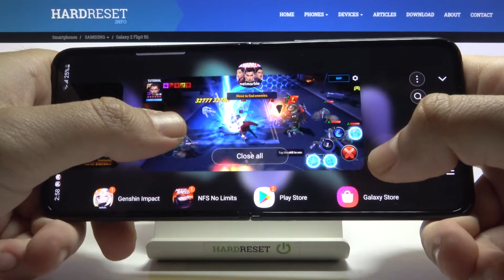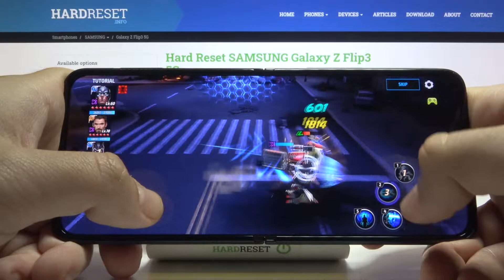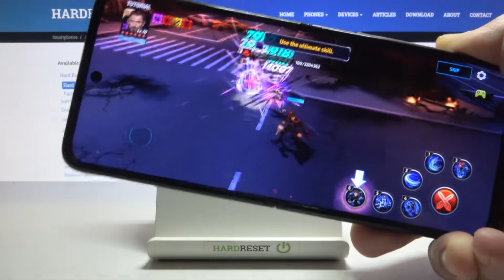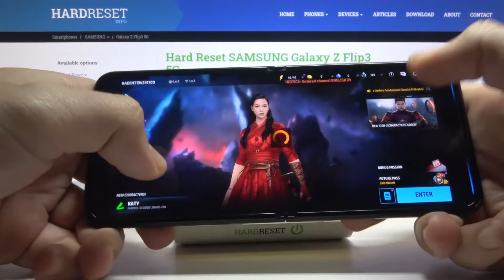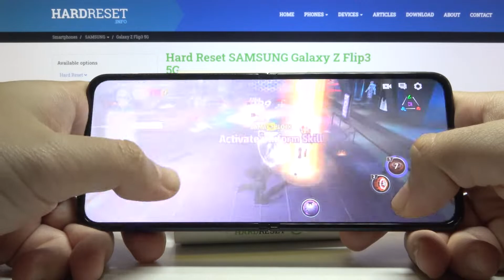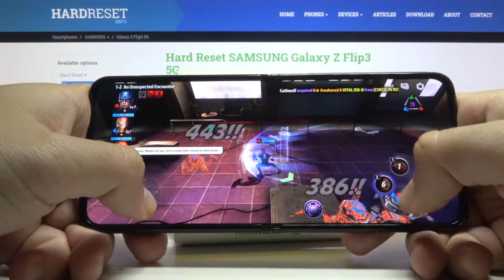Marvel Future Fight gameplay on SAMSUNG Galaxy Z Flip3 - Performance Checkup & Game Settings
Would you like to check if SAMSUNG Galaxy Z Flip3 is a suitable device for you, then let’s watch our gameplay! In this video we will show you true abilities of SAMSUNG Galaxy Z Flip3 device. We will show you how it will cope with Marvel Future Fight and if there will be any errors or crushes.

How many fps have SAMSUNG Galaxy Z Flip3 while gaming? How to measure Marvel Future Fight performance on SAMSUNG Galaxy Z Flip3? How to play on SAMSUNG Galaxy Z Flip3? How efficient Marvel Future Fight on SAMSUNG Galaxy Z Flip3?  How to check the performance of SAMSUNG Galaxy Z Flip3?

BODY Dimensions Unfolded: 166 x 72.2 x 6.9 mm
Folded: 86.4 x 72.2 x 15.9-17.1 mm
Build Plastic front, glass back (Gorilla Glass Victus), aluminum frame
  IPX8 water resistant (up to 1.5m for 30 mins)
Armour aluminum frame with tougher drop and scratch resistance (advertised)
DISPLAY Type Foldable Dynamic AMOLED 2X, 120Hz, HDR10+, 1200 nits (peak)
  Cover display:
Super AMOLED, 1.9 inches, 260 x 512 pixels
  UFS 3.1